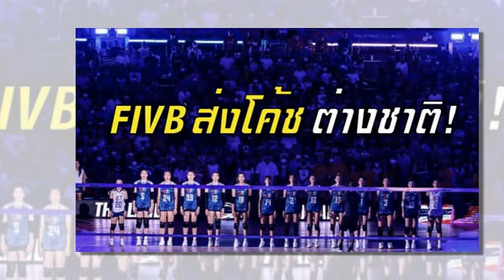ข่าวบ่ายโมงฟุตบอลไทย โค้ชยะตอบแล้ว ประเด็นดราม่า "บุ๋มบิ๋ม ชัชชุอร" วาทะเด็ดช่วงพักเบรกเกมดวลเกาหลีใ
โค้ชยะตอบแล้ว ประเด็นดราม่า "บุ๋มบิ๋ม ชัชชุอร" วาทะเด็ดช่วงพักเบรกเกมดวลเกาหลีใต้
ถึงเวลาโค้ชต่างชาติหรือยัง !! โค้ชอ๊อด ตอบประเด็น FIVB จะส่งโค้ชช่วย "วอลเล่ย์บอลหญิงทีมชาติไทย" ไป โอลิมปิก
ระทึกครึ่งหลัง !! บทสรุป บุรีรัมย์ ยูไนเต็ด พบ เมืองทอง ยูไนเต็ด
สื่อสเปนรายงาน “การ์ตาเฮน่า” คว้าตัว “เจ้าเหม็ด” ร่วมทัพ
เจริญศักดิ์” ปลื้มช่วย “กิเลนผยอง” อัด “ปราสาทสายฟ้า” ลิ่วชิงรีโว่ คัพ
เอเมอร์สัน” ผู้ช่วยโค้ช “ปราสาทสายฟ้า” เผยหลังทีมอดเข้าชิงรีโว่ คัพ